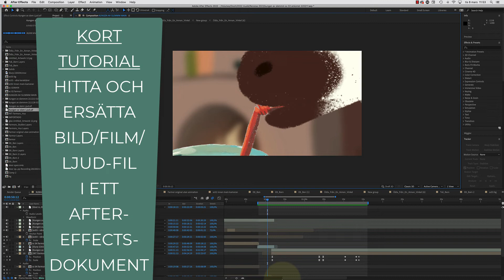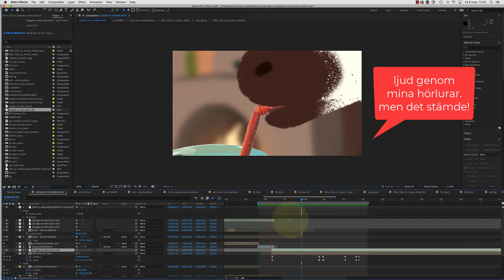After Effects: byta ut film/bild/ljudfil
Visar hur man replace:ar footage.